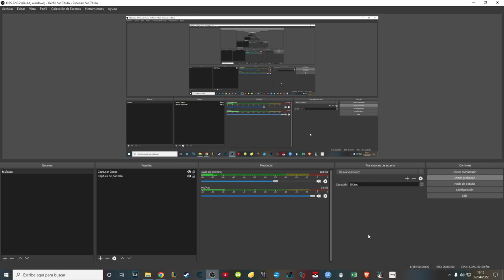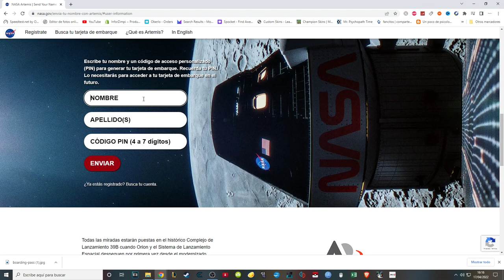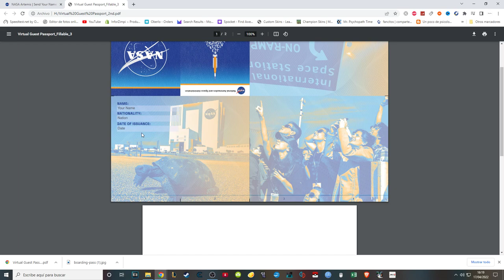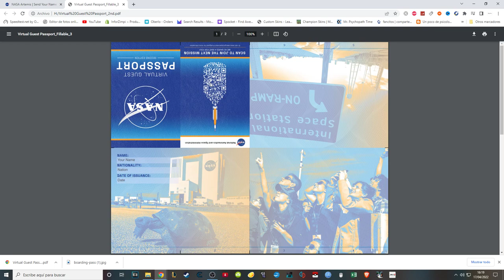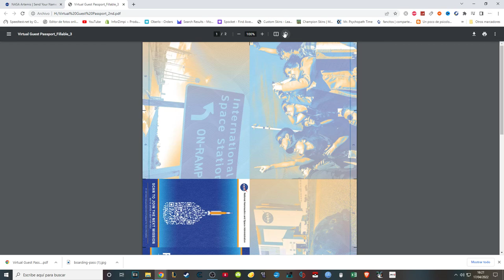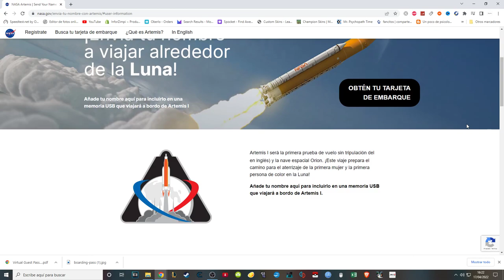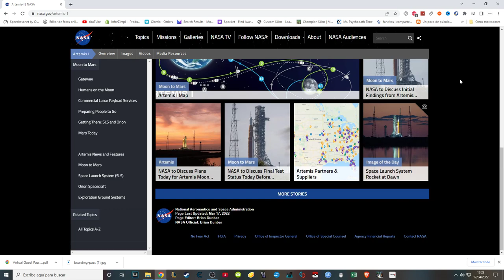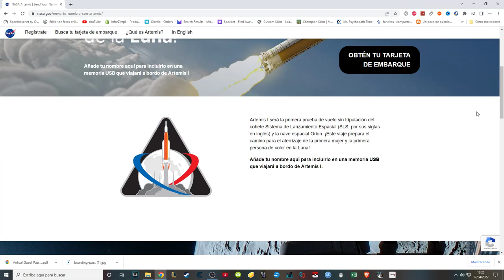¡Como "VIAJAR" a la LUNA GRATIS! (te explico) | Cosas Random